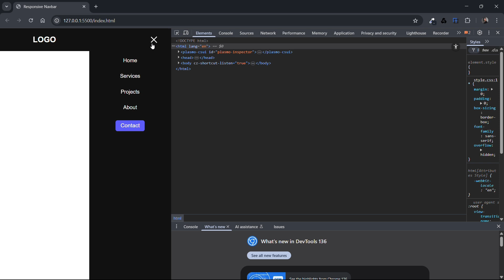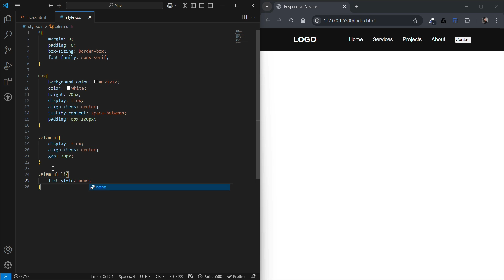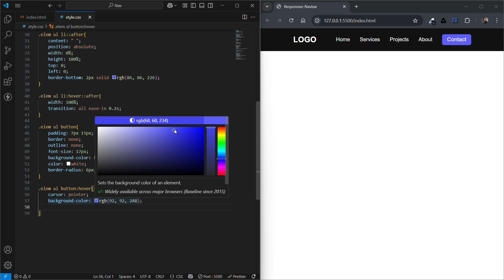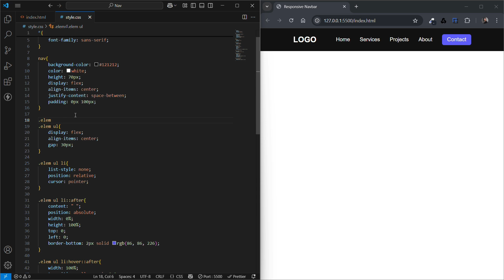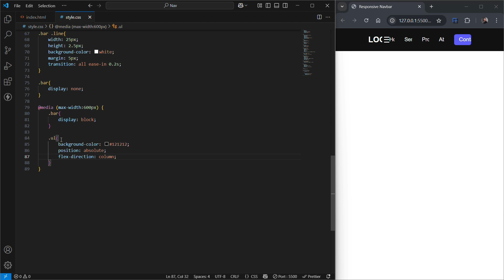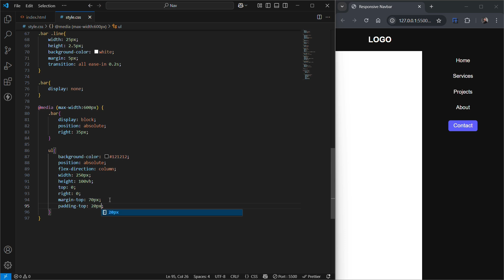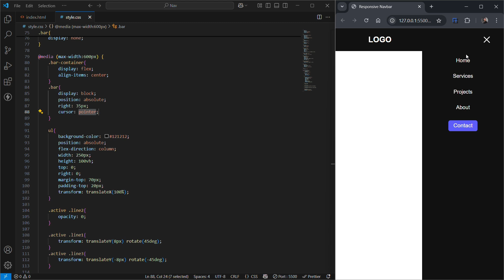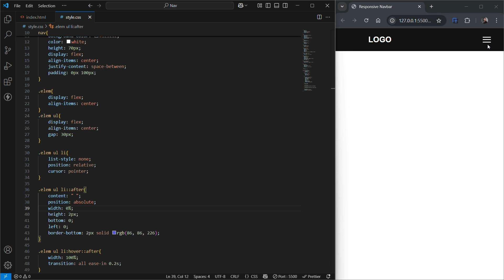How To Make Responsive Navbar with HTML & CSS | Mobile-Friendly Navigation Bar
Learn how to create a fully responsive navbar using HTML, CSS, and simple JavaScript. This step-by-step tutorial covers mobile navigation, toggle menu, and styling for all screen sizes. Perfect for beginners looking to improve front-end development skills!

navbar responsive ,
css navbar,
menu bar in html and css ,
navbar,
responsive navbar html css

responsive
html and css
css tutorial
navbar html css
navigation bar in html and css,
responsive navbar,
css basic